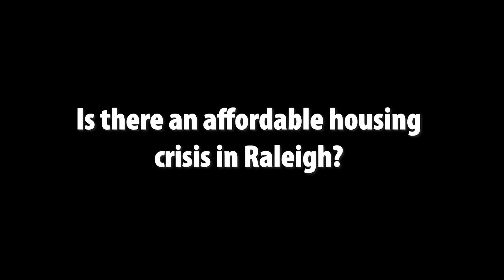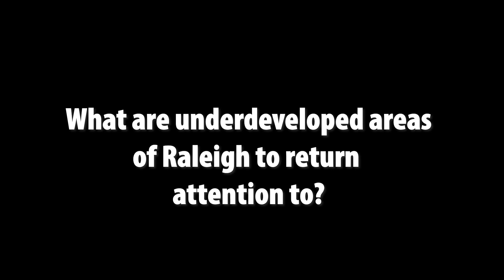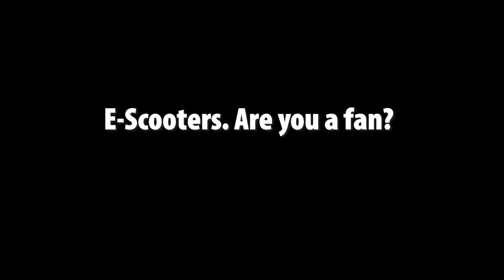Meet the 2019 Raleigh Mayor Candidates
Ahead of election day on Tuesday, October 8, all six candidates sat down with news editor Alicia Thomas to discuss the issues facing Raleigh.